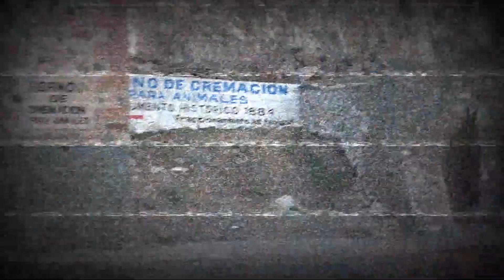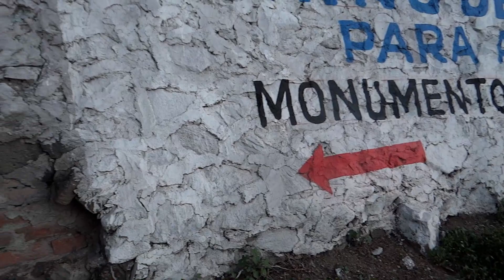EL HORNO DE LA BRUJA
Visitamos el Horno de cremación donde supuestamente quemaron a una bruja!!
Muchas gracias por su apoyo, la comunidad sigue creciendo, regálenme un like y si les gusta el contenido compartan, se los agradeceré demasiado.